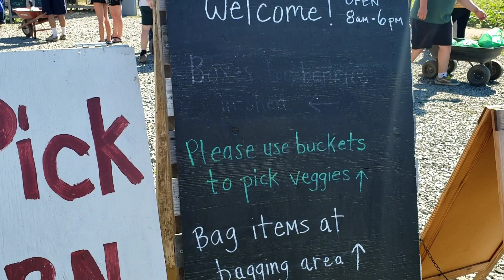U Pick Corn 🌽 🇺🇲/ ទៅកាច់ពោត...លួចថតប៉ោម😂🇰🇭